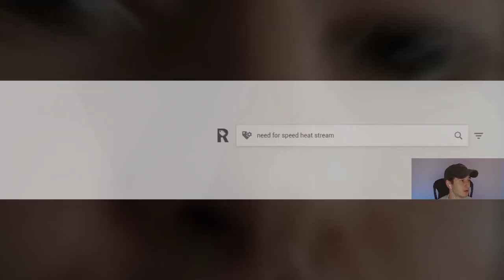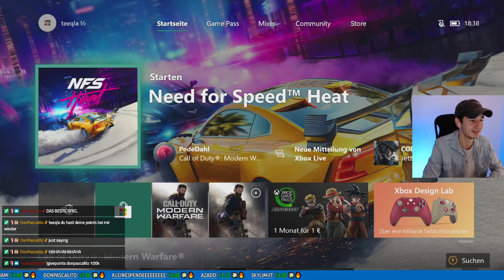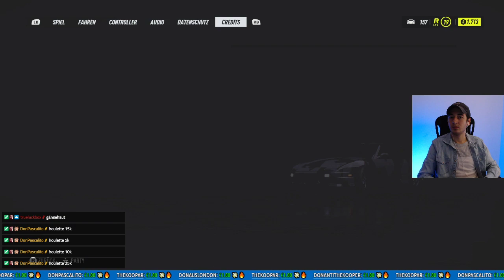AUTOBAHN RASER 7 PART 1